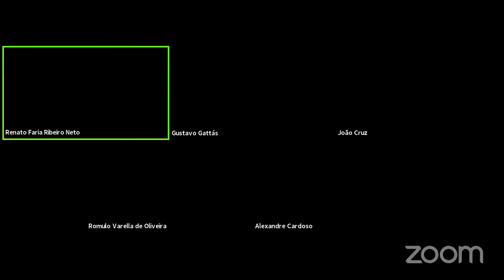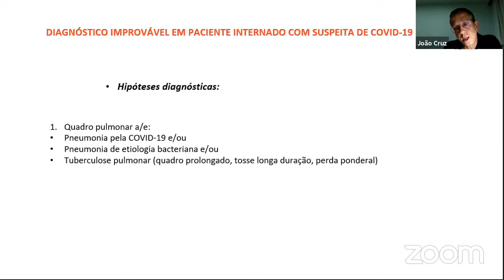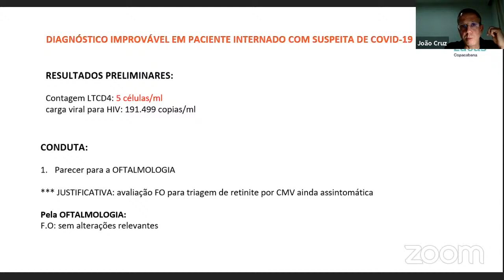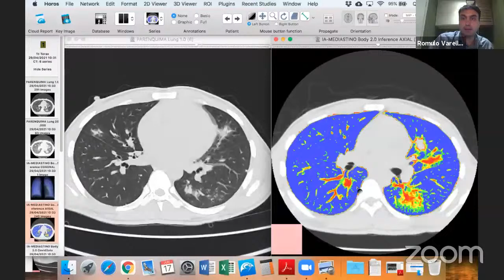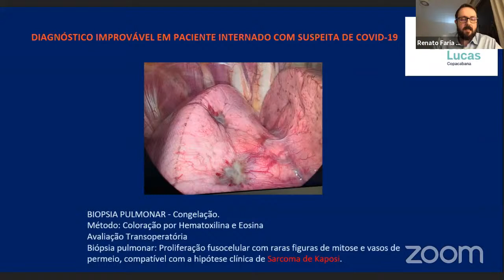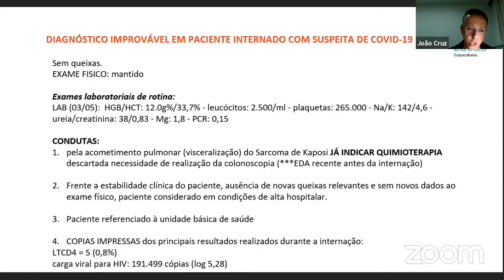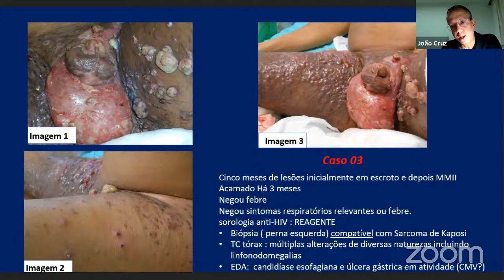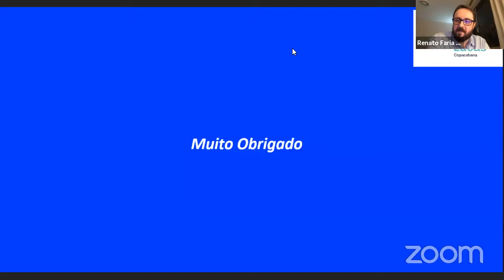Diagnóstico improvável em paciente internado com suspeita de COVID-19.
Palestrantes:
João Cruz
Romulo Varella
Gustavo Gattás
Felipe D' Almeida Costa
Alexandre P. Cardoso
Renato Ribeiro